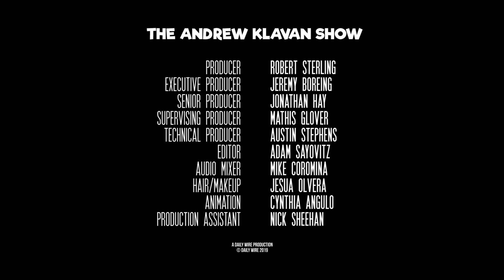Ruh Roh Democrats, Barr is Coming for You | Ep. 696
Desperate Dems slander the AG in hopes of hiding the truth about what they did.